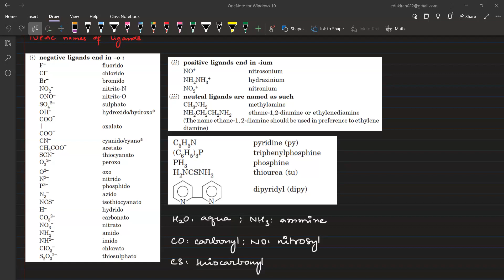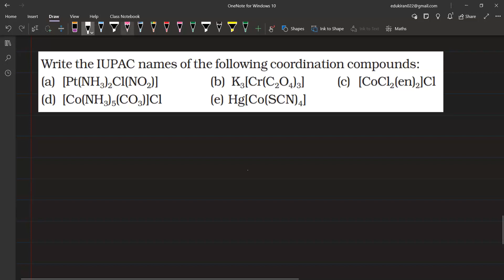Learnivio | Chemistry Lect 12th C5 24-09-2023